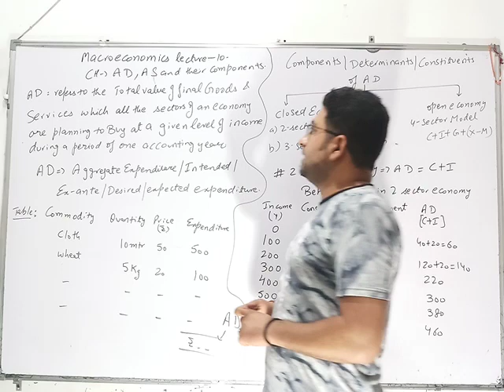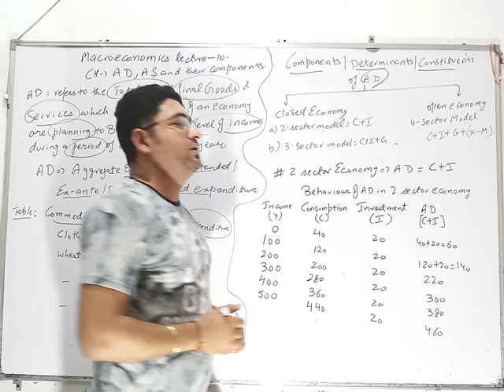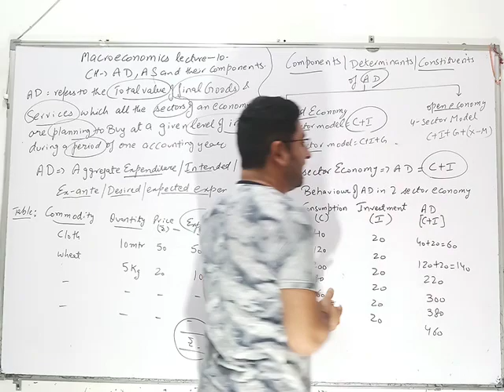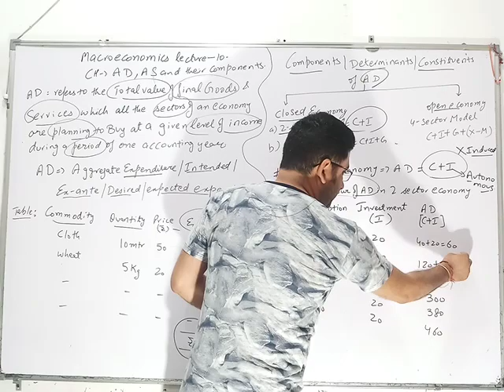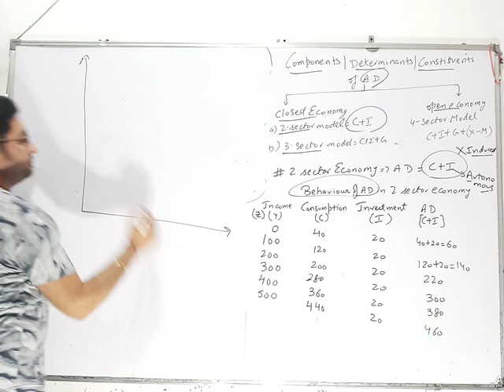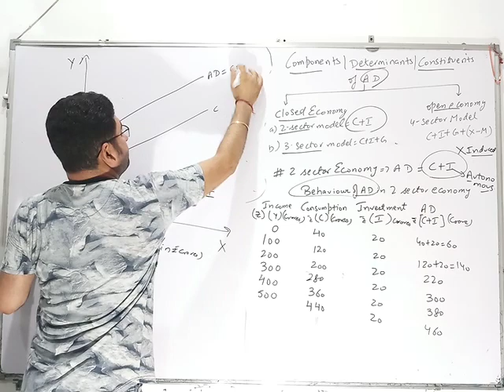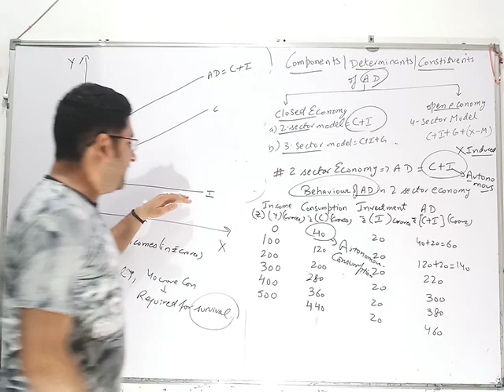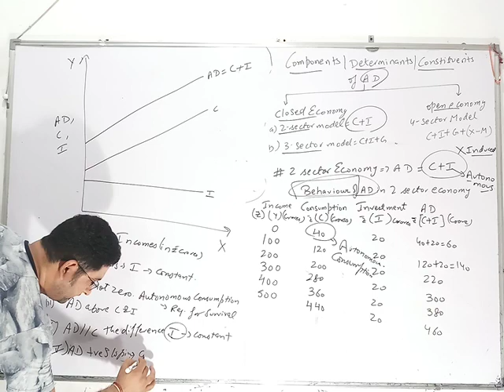XII Lecture 10. Macroeconomics AD & AS Introduction